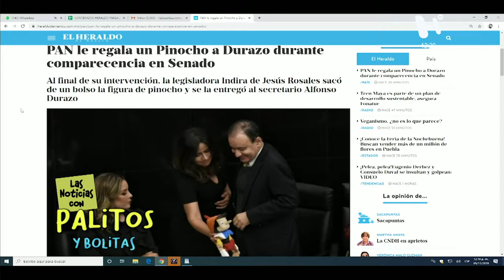¿Ahorro o subejercicio? 50 mil millones sin gastar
Conoce los detalles de las noticias más relevantes de la mano de Carlos Allende en Palitos y Bolitas por El Heraldo TV.